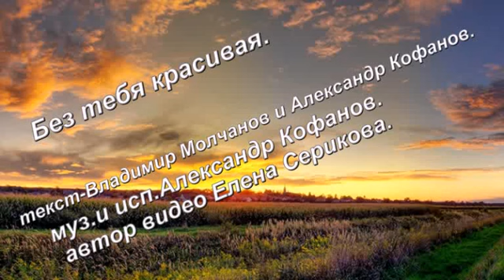БЕЗ ТЕБЯ КРАСИВАЯ.песня о любви!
текст: Владимир Молчанов и Александр Кофанов.
 муз, и исп.,- Александр Кофанов.
автор видео Елена Серикова.